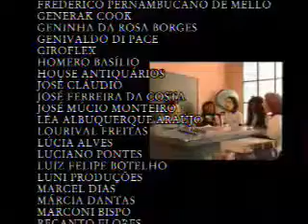me000841 Canudos e Contestado Guerras de Deus e do Diabo 2ª parte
Tv Escola - MEC - Fundação Joaquim Nabuco